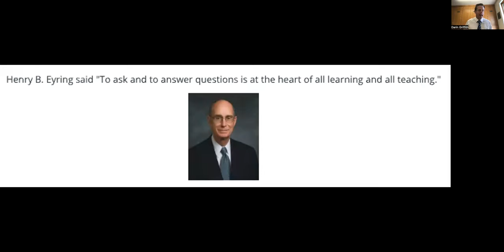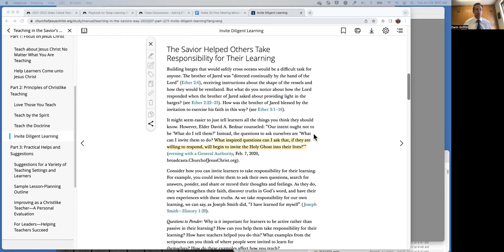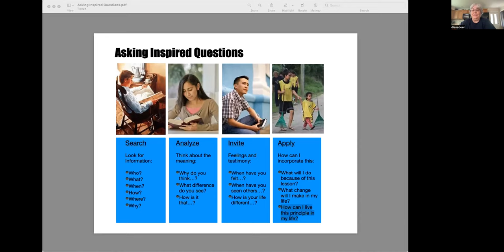28 June 2022 S&I Teacher Inservice: Asking Effective Questions